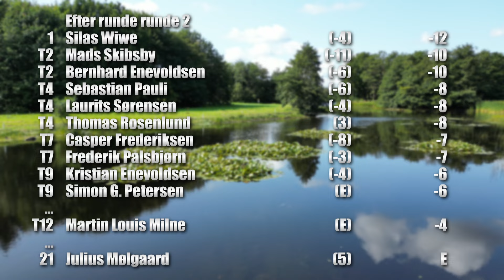DFSU DT #3 - Vojens Open MPO R2 - Rosenlund Wiwe Petersen Mølgaard Milne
DFSU Danish Tour #3 - Vojens Open
Kommentarspor: Rasmus Møller og René MIkkelsen
Catchcam: Jonathan Andersen

Spillere:
Thomas Rosenlund
Silas Wiwe
Simon Petersen
Julius Mølgaard
Martin Milne

Musik af Jacob Skovsbøll Knudsen

✌ MobilePay: 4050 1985 (DK only)